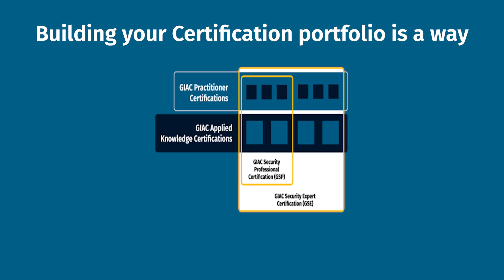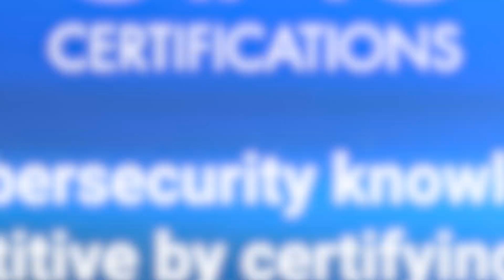The Cybersecurity Industry Most Prestigious Certification. The GIAC Security Expert (GSE).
Speakers:

Jeremy Rabson, General Manger GIAC Certifications
Ismael Valenzuela, SANS Senior Instructor